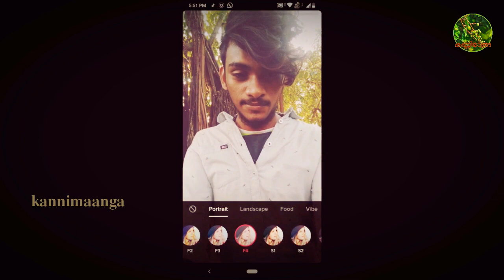Oru VALENTINE Painkili | Kannimaanga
😘❤❤❤All the very best for those who celebrating this special day //
Best wishes by team Kannimaanga 'The Growing Fruit' .🌹🌹🌹🌹⚘⚘
BGM's are taken from YouTube
& thanks All who support us //
Staytuned to KANNIMAANGA the growing fruit❤❤❤😘